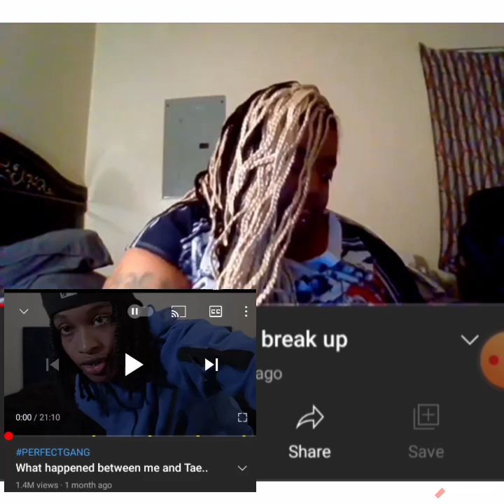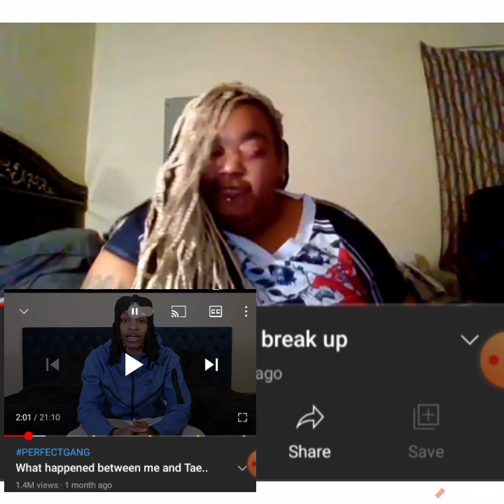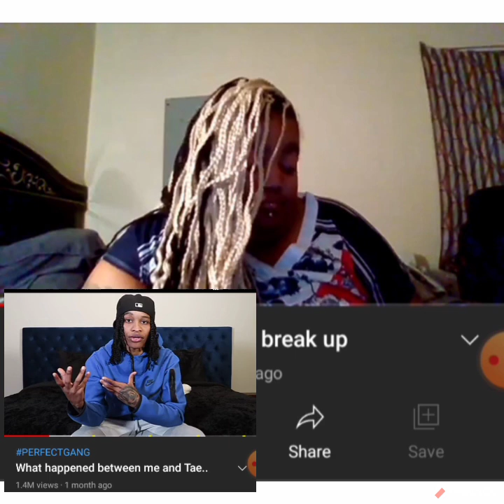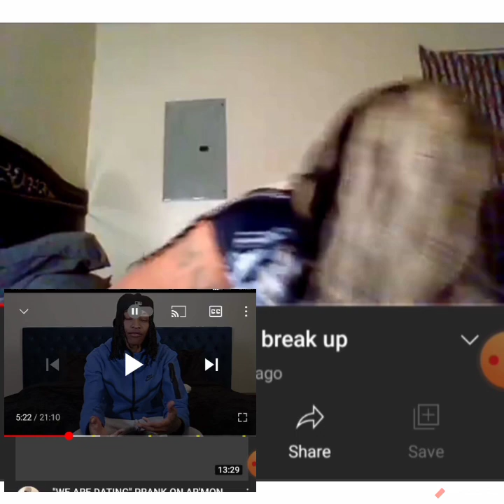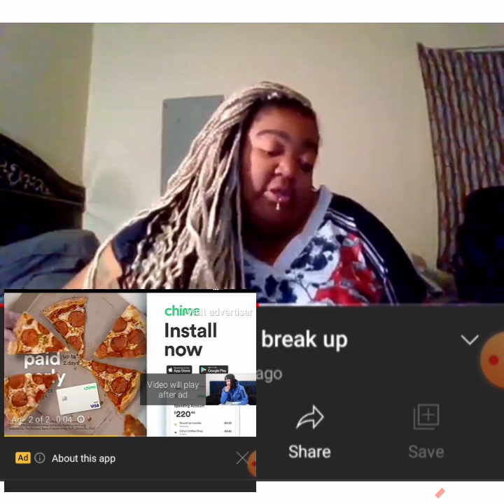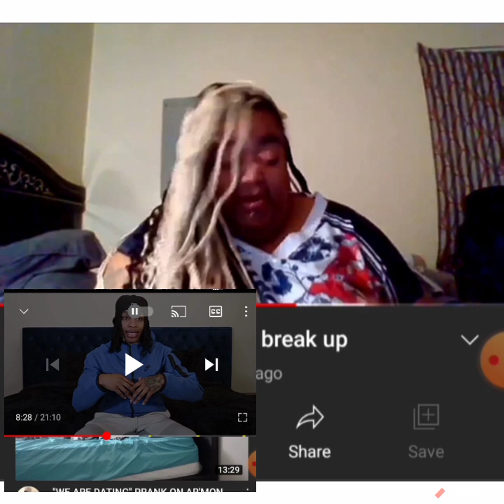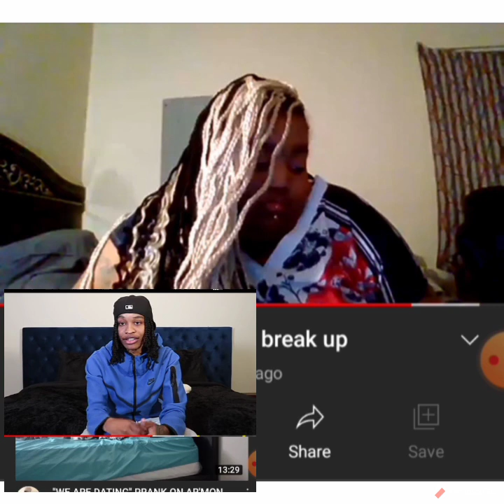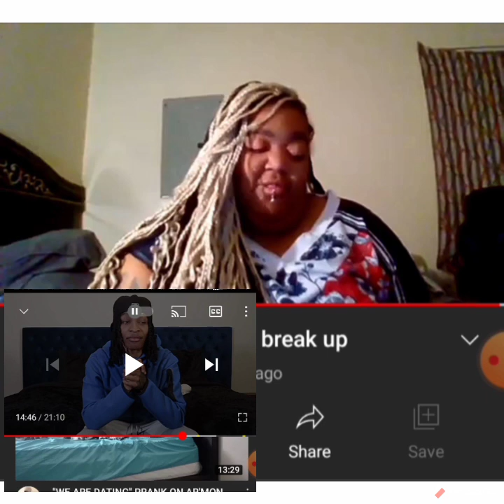reacting to jazz and tae break up